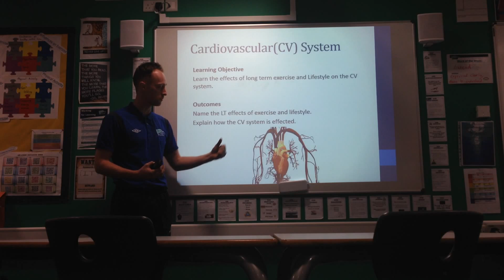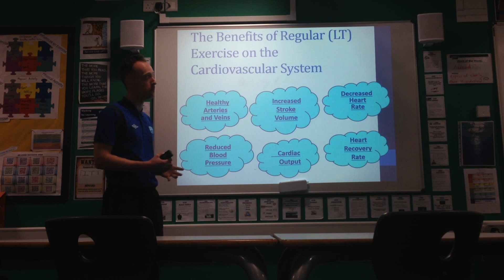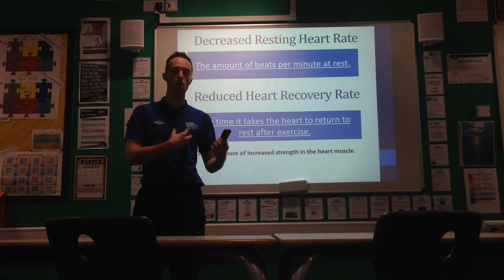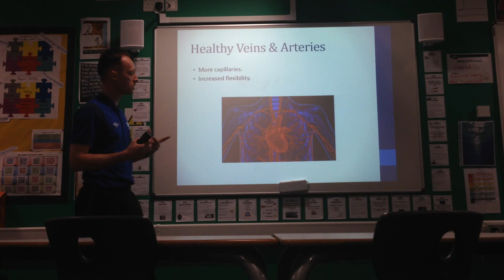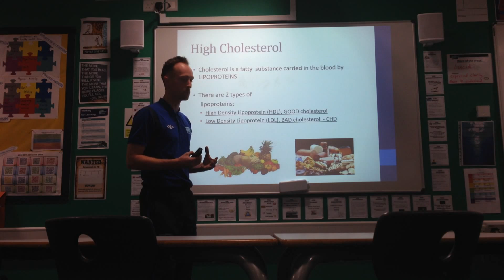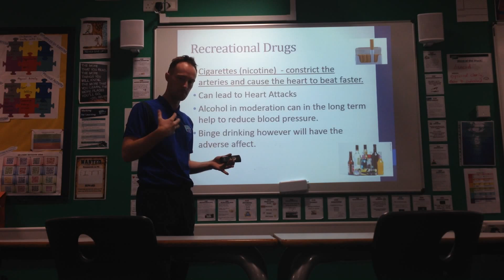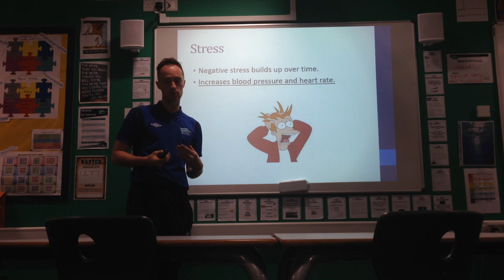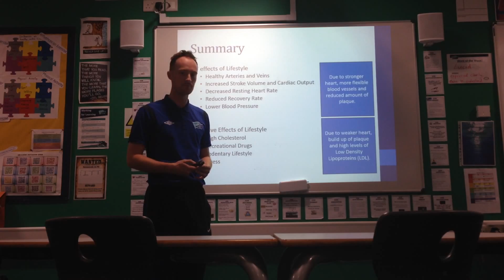1.2.2 - Cardiovascular System - Video Podcast